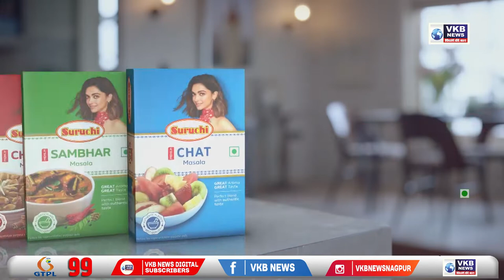गोंदिया - नाले में बह गए २ खेत मजदुर